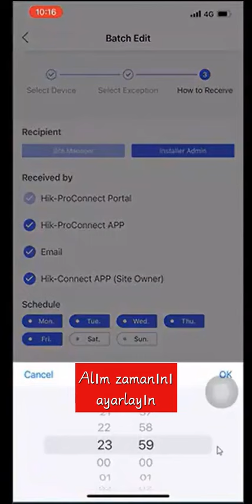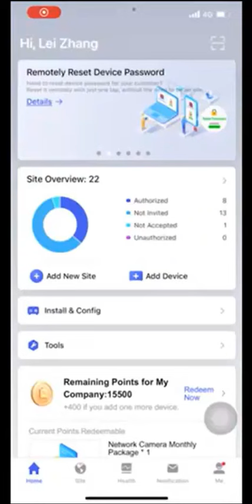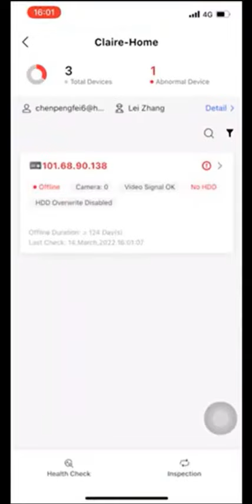Hik ProConnect Uygulamasında Gerçek Zamanlı Cihaz Anormal Bildirimini Kontrol Etme